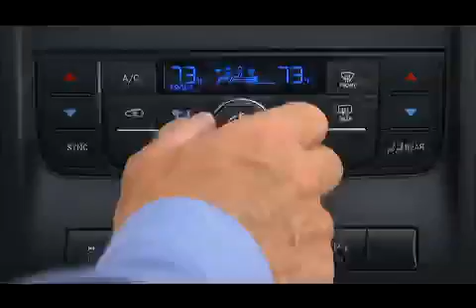2011 Dodge Durango | Feature Overview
Feature overview for the 2011 Dodge Durango